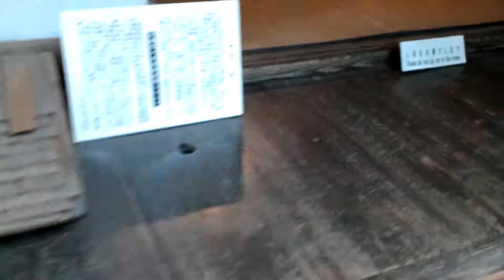Japan Road Trip 2016 -Day 22-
Jul. 18.  Sunshine was back.  I left Morioka city for Kakunodate, Akita pref., the town preserved its old streets and houses since Samurai era.  I stopped in Akita city, the capital of Akita pref. for the night.